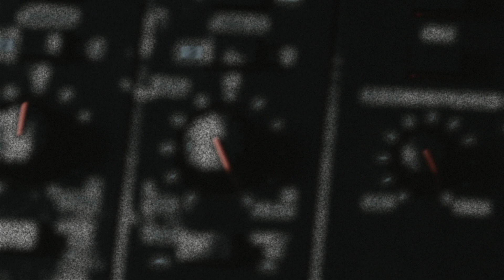Processional (Mass in Slow Motion)